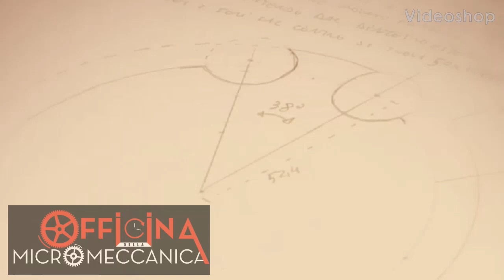Making a finger wheel of the Maltese cross